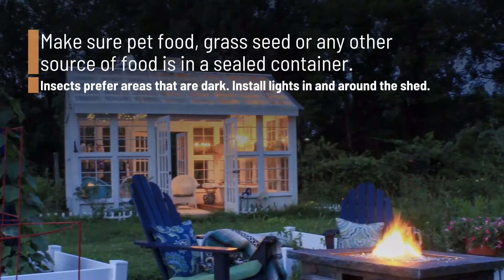Tips to Keep Your Shed Insect Free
Insects can cause serious damage, but there are ways to get rid of them and keep them from coming back.

Utilize Insect-Repelling Products

Use a pet- and kid-safe insecticide inside the shed to get rid of any insects that are currently there.

Apply it around the perimeter of the structure to keep other bugs from being drawn to it.

Create an Unappealing Environment for Insects

Make sure pet food, grass seed or any other source of food is in a sealed container.

Insects prefer areas that are dark. Install lights in and around the shed.

Clear the Area

Remove any brush near the shed and trim any nearby tree branches.

Don’t store firewood close to the structure.

Keep Moisture Out

Remove any puddles of water from inside the shed and check the roof and walls for damaged areas where water can leak in.

Make any necessary roof repairs and use caulk and weather stripping to seal gaps in the walls and areas around windows.

If you don't know what you 'Otter' do we can help.